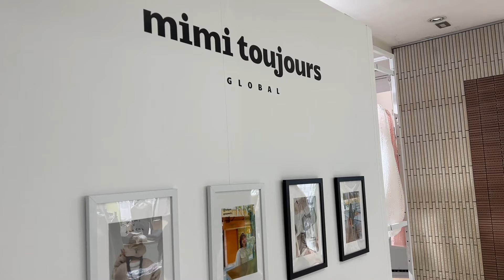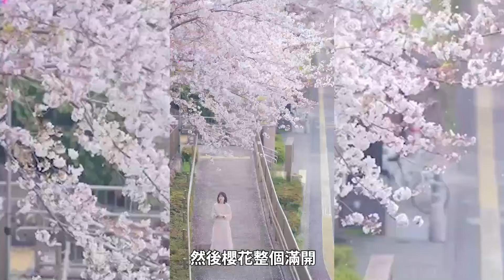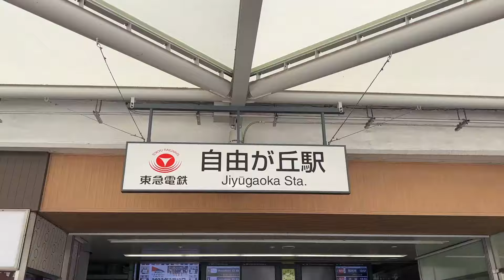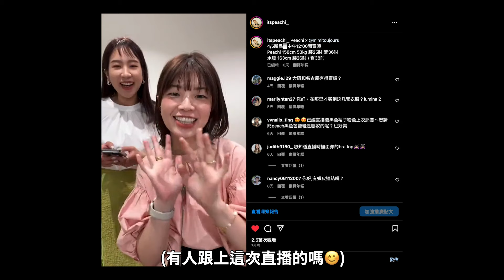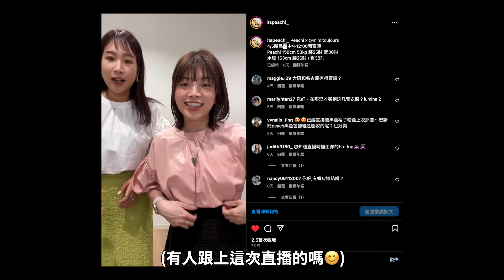一個人的東京生活VLOG: 自己組家具🔧採買生活用品🧺從空屋開始慢慢打造新家｜Peachi in TOKYO🇯🇵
在日本第一週的VLOG來了🇯🇵
影片有夠長但在IG問大家時大家都說越長越好..so..這不就來了哈哈哈
這次影片中用到我很愛的RMK透光立體頰采✨來搭配我日本生活的一週穿搭
（我其實現在不太接彩妝合作了🤣但RMK讓我破例！！！因為我近期太愛RMK彩妝）

RMK頰采一口氣出了全10色
每個顏色都會讓你的妝容呈現透明、珠光立體感，而且又非常的融合膚色哦💓